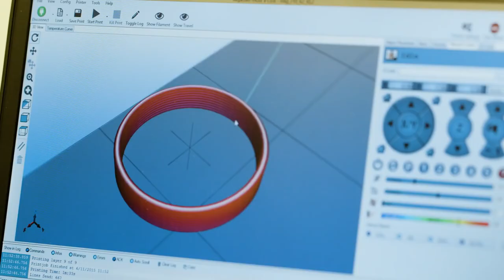Biomedicum by C F Møller Architects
Biomedicum is a new, state-of-the-art laboratory building that will be a collective powerhouse for research at one of the world's leading medical universities, Karolinska Institutet (KI) in Stockholm. Biomedicum offers the Karolinska Institutet a concentrated environment for future research, thanks to flexibly designed laboratory and office facilities that act as a catalyst for unlimited collaboration between the various research and study environments. The laboratory will be one of the most modern in Europe and will attract employees from all over the world.

Biomedicum consists of four buildings, with laboratories built around an eight-storey high atrium wrapped in a transparent double-shell façade. Continuous facade and lantern fittings have been included to optimise daylight and the thermal climate in the atrium. Sections of the fan spaces are covered with solar cells and large parts of the roof surface are covered with sedum. The building is equipped with common infrastructure and advanced technological platforms, as well as equipment that can be utilised by multiple researchers.

Biomedicum has an inviting public entrance floor with access to the atrium, café, auditorium, conference rooms and public exhibition rooms. The interior atrium extends over eight floors and ends with a glass roof with lanterns that let in daylight. Biomedicum's green double-shell facade creates transition between the neighbouring Aula Medica and Widerströmska buildings. Each glass section in the double shell is angled to create life in the facade. From the front it is almost completely transparent; from one side green and closed; and from the other side almost completely glazed and mirrored. Source by C.F. Møller Architects. Info project